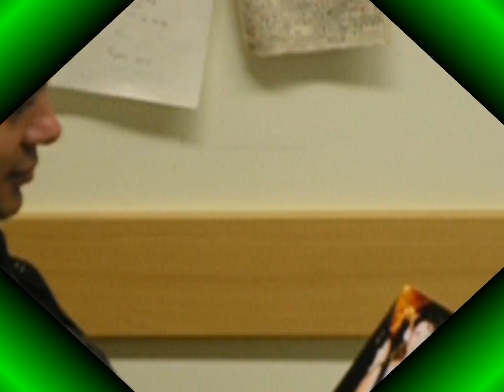35 bithday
Bella  35  daughter